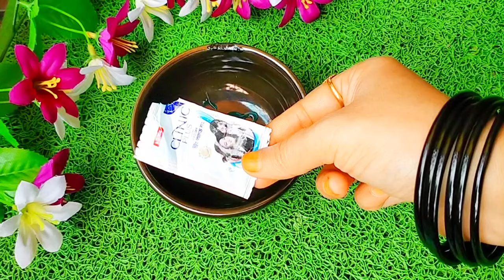মাএ ১ দিনে হাত, পা,ঘাড় গলার জেদী কালো দাগ তুলে ত্বক ধবধবে ফর্সা হবে/Skin Whitening facial